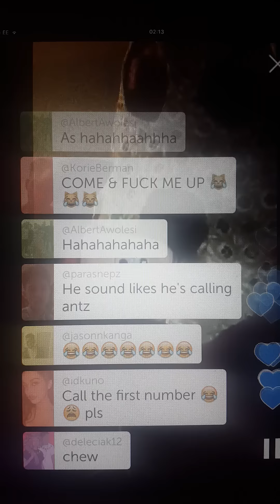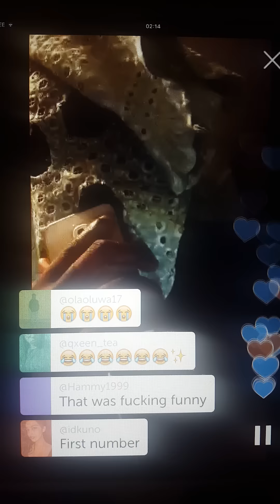Uncle Rafool beefs Roadman Live on Periscope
SC  UncleRafool